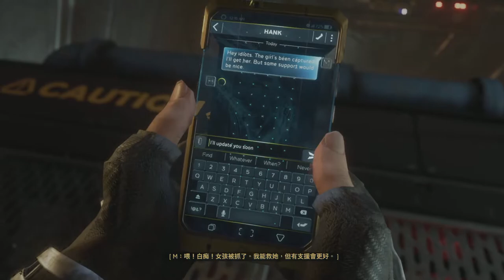「漫威復仇者」Day 1 首發游玩直播實況 09｜Marvel's Avengers Gameplay Walkthrough Part 9